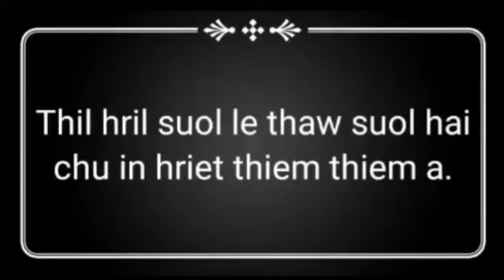Mr.Mangchuhnung memorial tournament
music hi arem rem eihmang tawp ani||